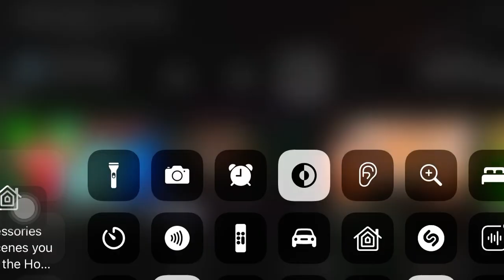32,768x speed of 1.5 to 100.5 (FINAL)